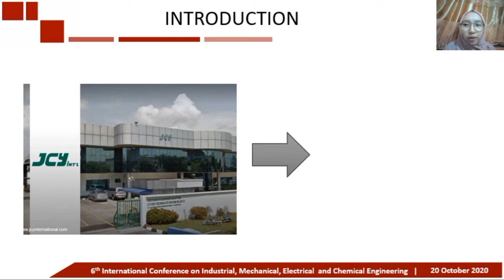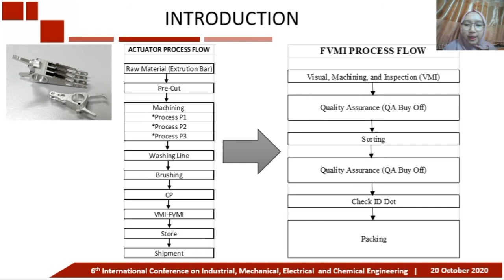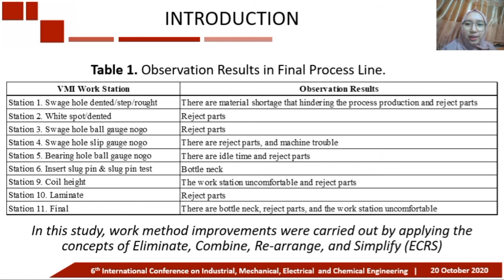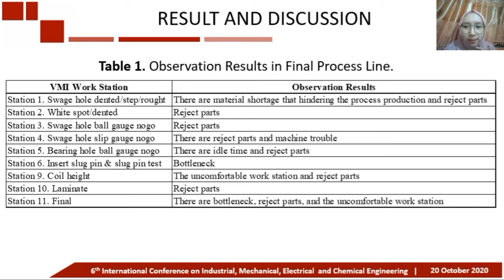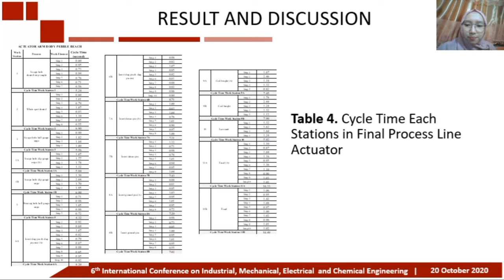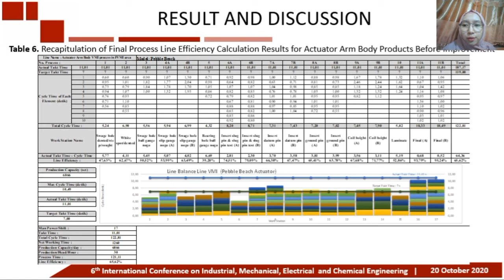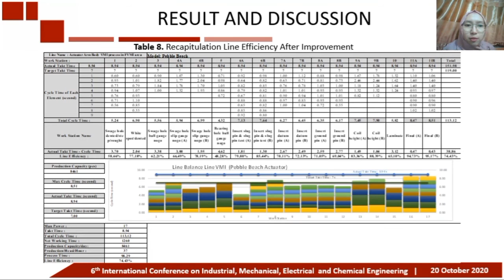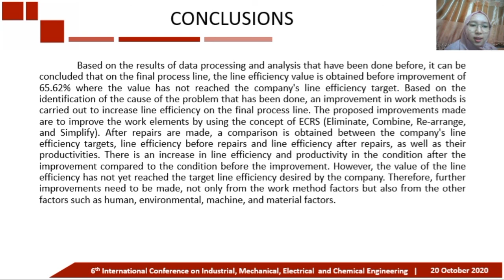IE24-Improvement of Work Method with Eliminate, Combine, Re-arrange, and Simplify (ECRS) Concept....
Improvement of Work Method with Eliminate, Combine, Re-arrange, and Simplify (ECRS) Concept in a Manufacturing Company – A Case Study

Ayusya Khoirun Nisa, Hisjam Muhammad, Syed Ahmad Helmi

A data storage manufacturing company currently produced more than ten types of hard disk component products both internal and external. Based on observations of their manufacturing lines, some unfavorable conditions were found. This situation indicates an imbalance in the production line. Track balance is very important in a production process. Balancing the production line minimizes idle time at all work stations. One component of a work system that can be improved is the work method. In this study, work method improvements were carried out by applying the concepts of Eliminate, Combine, Re-arrange, and Simplify (ECRS). The benefit obtained from this research is that the company can improve the work system on its production line based on the improvement of the proposed work methods so that it can ultimately increase company productivity. There is an increase in line efficiency in conditions after repair compared to conditions before repair. Productivity on the condition after improvement has a takt time value of 8.94 seconds, production capacity of 8461 pcs, PHH of 37 pcs, process time of 98 seconds, and line efficiency of 74.43%. However, the line efficiency generated after the repairs has still not reached the company's target of 90%.

Corresponding Author : Ayusya Khoirun Nisa